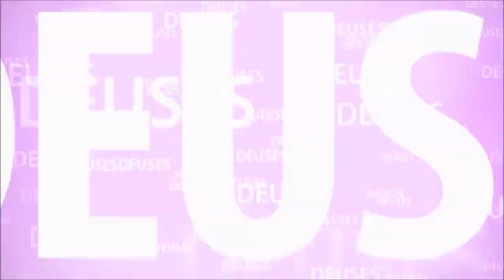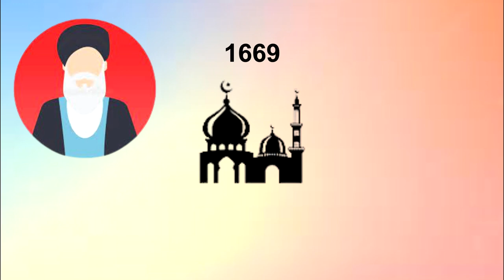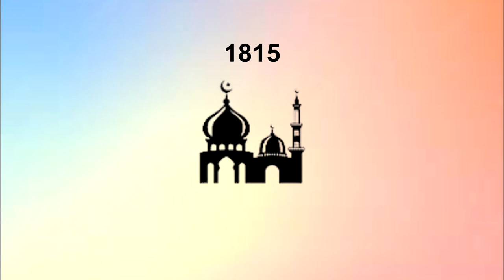O LOCAL DE APARECIMENTO DE KRISHNA NESTE MUNDO